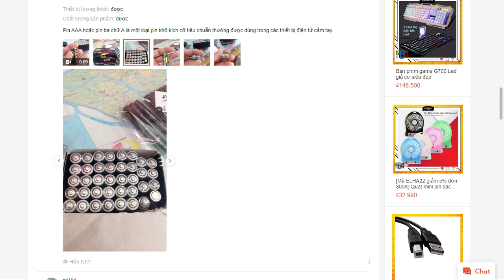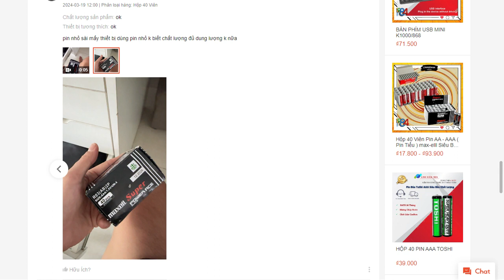40 Viên Pin Toshi AAA shopee